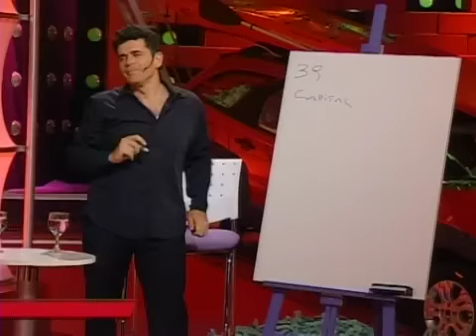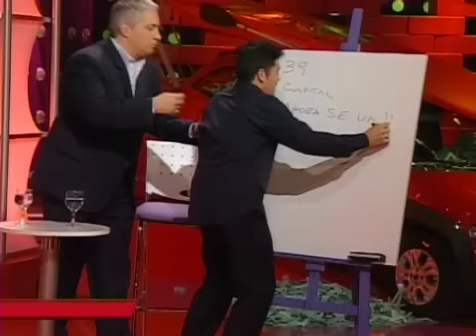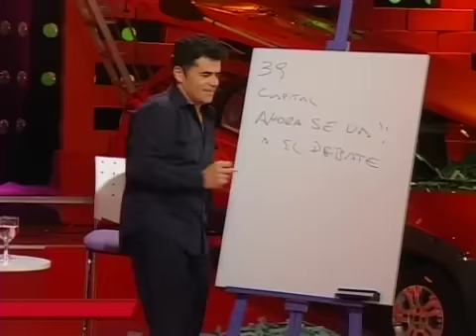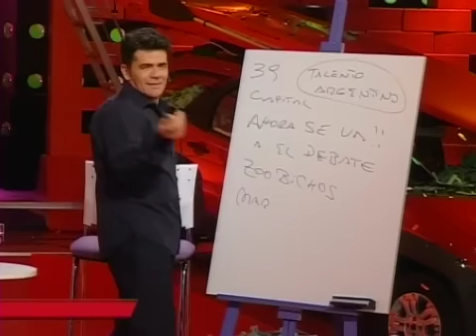La Visita Mariano Peluffo